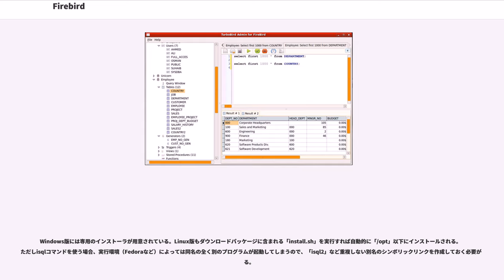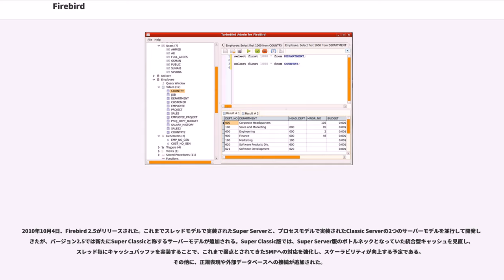Firebird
Firebird（ファイアバード）は、InterBaseから派生したオープンソースの関係データベース管理システム (RDBMS)。オープンソースで開発されており、Mozilla Public Licenseを元にしたInterBase Public License（商用・非商用問わず利用できるが、オリジナル〈ここではFirebirdを指す〉のソースコードを改変したプログラムを利用する場合は、その変更箇所のコードを公開しなくてはならない）によってライセンスされている。

PostgreSQLのMVCC（多版同時実行制御）と同様のMGA（マルチ・ジェネレーション・アーキテクチャー）による高度なトランザクション管理機能を有する。ストアドプロシージャや、トリガー、UDF（ユーザー定義関数）等の商用データベースに通常備わっている機能を網羅している。ただしオブジェクトの命名則が厳しい、プライマリキーのAUTO INCREMENTが用意されていないなど、やや旧式な仕様もある。なおPHPなどアプリケーションからの接続には、InterBase対応の関数・ライブラリを流用できる。

2007年6月に開催された「オープンソースカンファレンス2007.DB」で行われた公開ベンチマークテストでは高評価を得ているが、解説書籍の出版が少ない、レンタルサーバではサポートされていないなど日本国内での認知度はまだまだ低い。

特筆すべき機能として、有償ではあるが米IBフェニックス社の「IBPレプリケータ」を導入し、GUI上から設定することにより、IPネットワークで接続された複数のFirebird同士で同期処理を行なうことが可能となる。これはトリガーの機能を応用したもので、更新された箇所を同期処理用のテーブルに蓄積し、蓄積内容を設定された別のFirebirdに対し定期的に送信すると言うものである。この他にも、Firebirdのレプリケーションソフトは多数存在する。

また、RDBMS側からクライアントへのコールバックを実現する、イベントアラータはFirebirdの初期開発者であるJim Starkeyの発案によるものである。

Firebirdは一般的なC/S(Client Server)のデータベースとしての利用のほか、データベースライブラリとしても利用でき、生成されるデータベースファイルも一つのOSファイルであるため、アプリケーションへの組み込みが容易である。組み込んだ例としてはLibreOffice Baseの4.2以降でFirebird Embeddedが利用できる。

Windows版には専用のインストーラが用意されている。Linux版もダウンロードパッケージに含まれる「install.sh」を実行すれば自動的に「/opt」以下にインストールされる。ただしisqlコマンドを使う場合、実行環境（Fedoraなど）によっては同名の全く別のプログラムが起動してしまうので、「isql2」など重複しない別名のシンボリックリンクを作成しておく必要がある。

2000年6月25日、ボーランドから InterBase 6.0のソースコードが公開され、それから1週間のうちにSourceForgeにFirebirdプロジェクトが登録された。

2002年3月11日、Firebird 1.0が Linux、Windows、Mac OS X向けにリリースされた。それから2ヵ月後には、Solaris、FreeBSD 4、HP-UXへも移植された。

Mozilla Foundationの新ブラウザが登場した際、一時期 "Mozilla Firebird" の名称を使用したため多少の混乱があったが、2004年2月10日にmozilla.orgがブラウザの名称をMozilla Firefoxに変更したことで決着した。

2004年2月23日、Firebird 1.5がリリースされた。ポーティングのため2000年よりソースコードをC言語からC++へ変更する開発が行われてきたが、このリリースは初めてC++コードベースを使った安定版である。クエリ最適化の改良、SQL92準拠の式、準拠のSAVEPOINT、明示的なロックが追加された。

2006年11月12日、Firebird 2.0がリリースされた。64ビットアーキテクチャのサポート、FROM句での入れ子テーブル、ロック時のタイムアウトでの式の利用が追加された。さらに、バージョン 2.1にて、データベース...